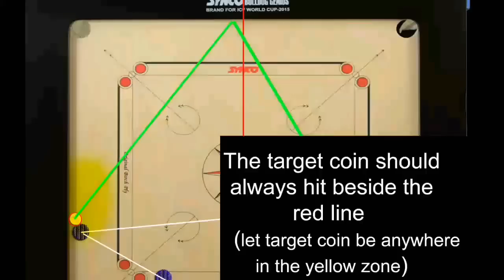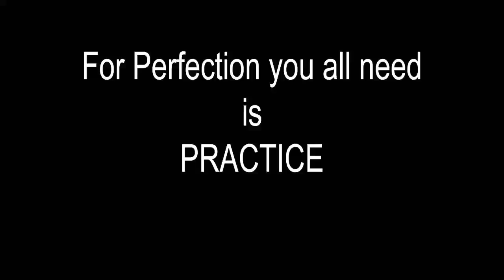Trick For Confirm Touch Piece ||BY: Aditya Padawe